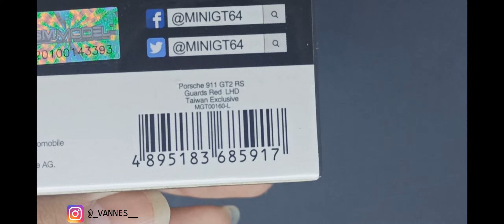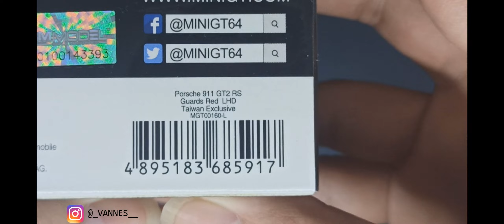Mini GT Porsche 911 GT2RS | Another Underrated Tapi Patut Masuk Koleksi Pribadi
Welcome back gaes, hari ini gua ada Mini GT lagi tapi kali ini Porsche 911 GT2RS. Buat model ini keren banget sih kalo menurut gua, wajib banget masuk ke koleksi pribadi kalian sendiri. Anyways, enjoy the video :D
Selamat datang ke channel V Hobbies.
Follow Instagram saya: @_vannes__